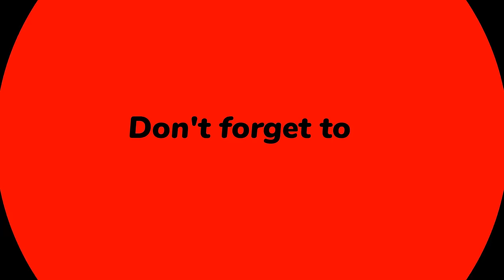They NEGLECTED This LAWN on PURPOSE! You'll Be SHOCKED Why! Overgrown Lawn Transformation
Hey everyone!  Today I mowing, edging, and trimming a property that was neglected on purpose!  The occupants are renters and the Landlord has been ignoring the repairs that are needed to keep the property safe and functional.  The tenant has decided to find a new place for him and his seventeen month old son.  In the mean time the lawn has been getting overgrown.
I told him I would do the lawn for free, and even though he will be moving out soon he said yes since the neighbors would be appreciative if I cleaned it up for the neighborhood.  I hope you enjoy this video!  As always, I thank you so much for your love and support of my channel.  See ya next time!